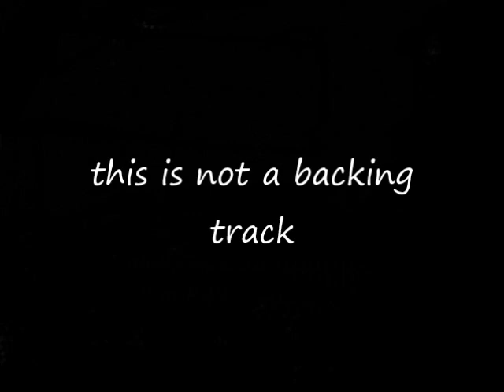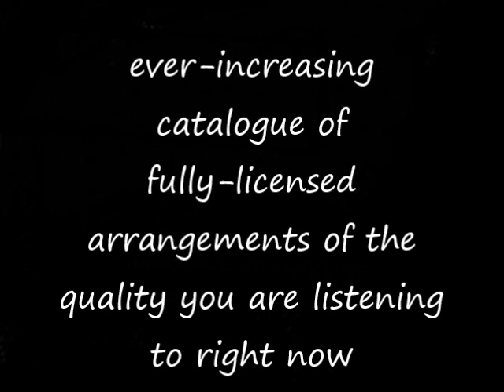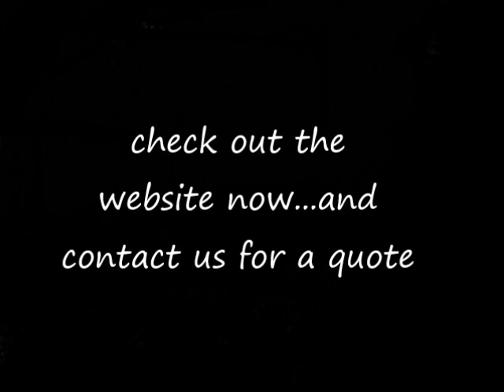Nobody Does It Better (carly simon) go-charts musical arrangements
audio example of go-charts.com ('s) musical arrangement (7/8 piece) of 'Nobody Does It Better' by carly simon